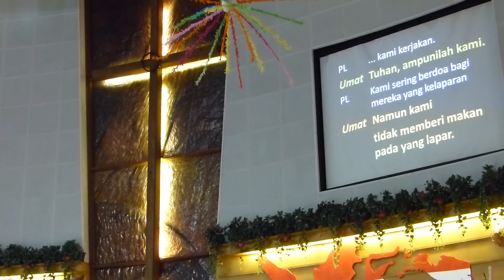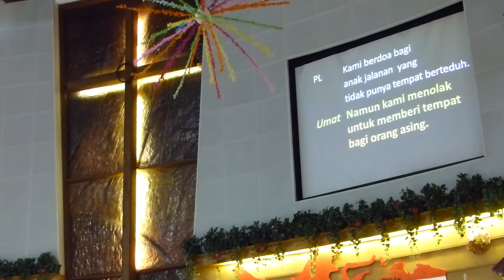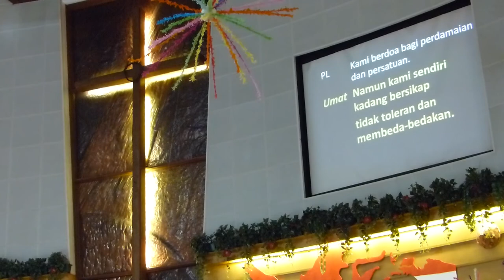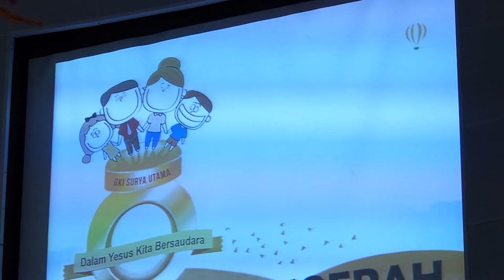Pengakuan Dosa, Berita Anugerah - GKI SURYA UTAMA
KJ 26, PKJ 221   -   Kebaktian 28 Oktober 2018.